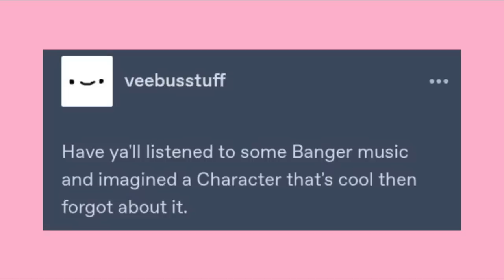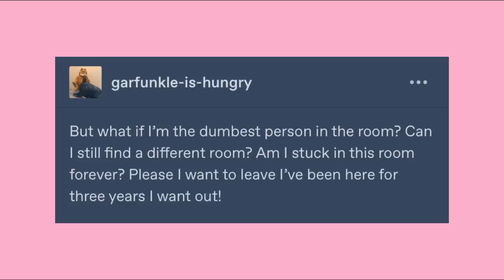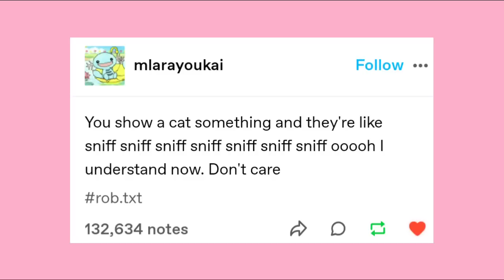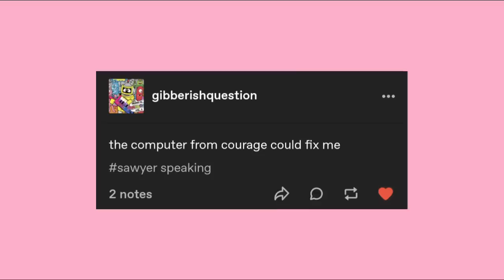Pet Calorie | Late Night Tumblr Posts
Got Stuff You'd like to Send? Send it to:
P.M. Seymour